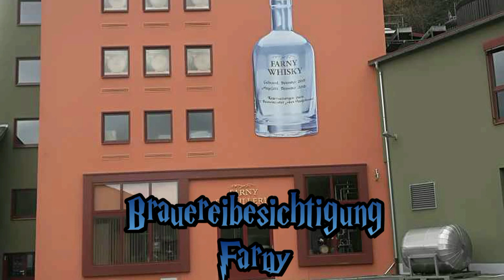Brauereibesichtigung Farny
Ein schöner Tag in der Edelweißbrauerei Farny